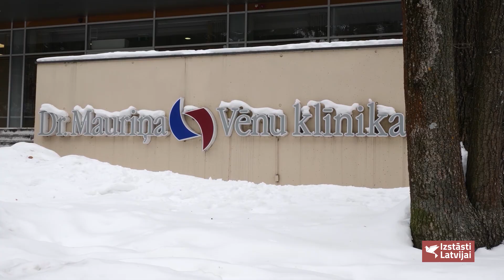Vēnu pavasaris dr. U. Mauriņa lāzermedicīnas klīnikā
Vēnu pavasaris! Martā 25% atlaide!!!
85 732 pacienti ir uzticējušies dr. U. Maurina lāzermedicīnas klīnikas speciālistiem un veikuši kāju vēnu diagnostiku un 19 739 pacienti ir uzticējušies un veikuši skleroterapiju.